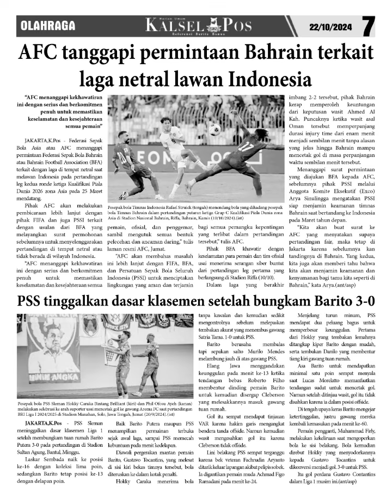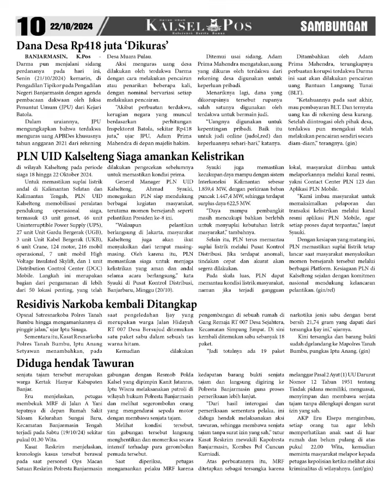Epaper Kalsel Pos Edisi 2238 Selasa 22-10-2024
Epaper Surat Kabar Harian Kalsel Pos Edisi 2238 Selasa 22 Oktober 2024